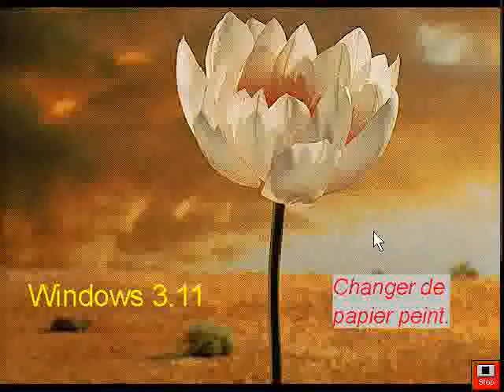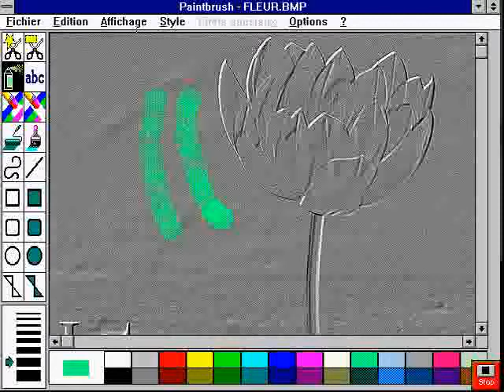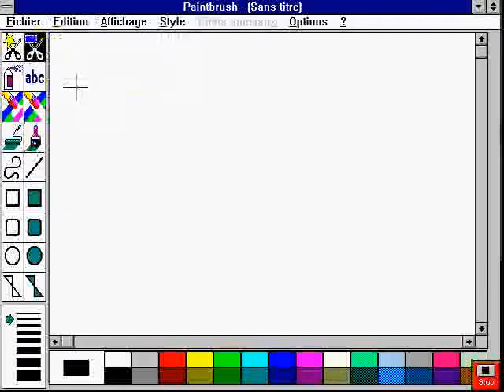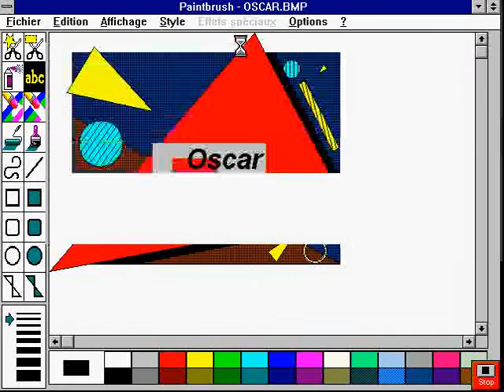INITIATION A WINDOWS - "CHANGER DE PAPIER PEINT"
INITIATION À WINDOWS 3.11 - "CHANGER DE PAPIER PEINT" - LEÇON 15

Fichiers ScreenCam récupéré sur les vieux CD de PC Magazine et convertis par mes soins en vidéo pour mon site : INFORNOSAURE, le site des Ordinosaures et de la disquette gravé à coup de silex.